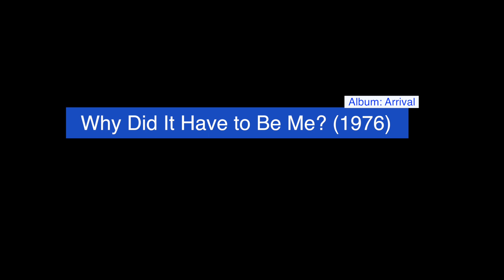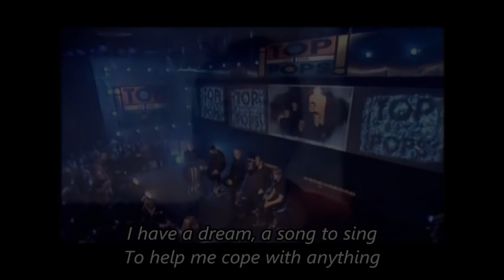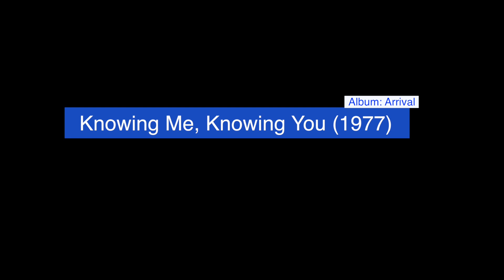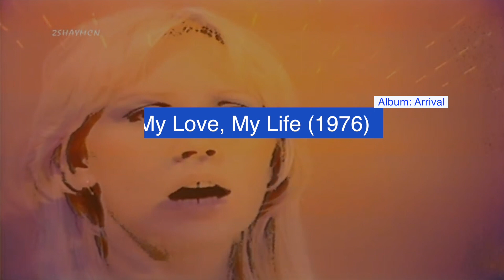ซ้อมเพลง Abba ก่อนดู Mamma Mia! Here We Go Again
[ Movie Warming up ติวเข้มก่อนดูMamma Mia! Here We Go Again  ]